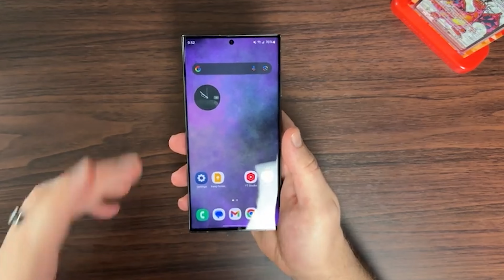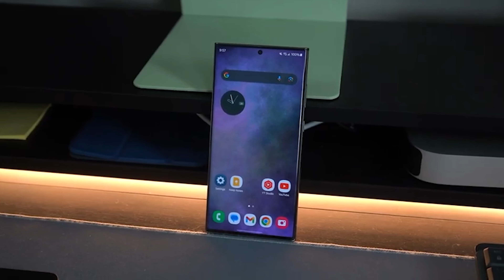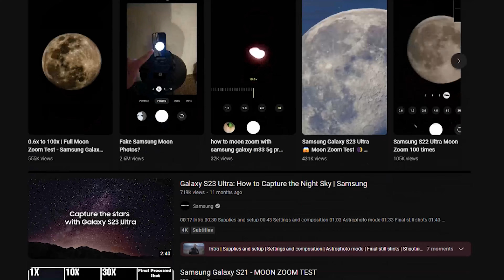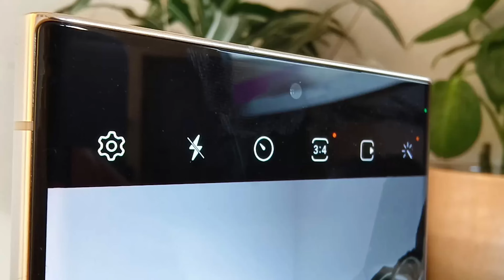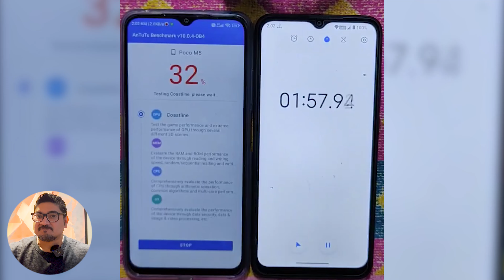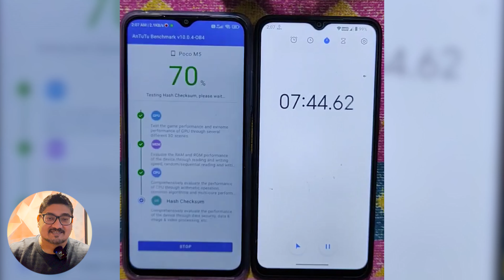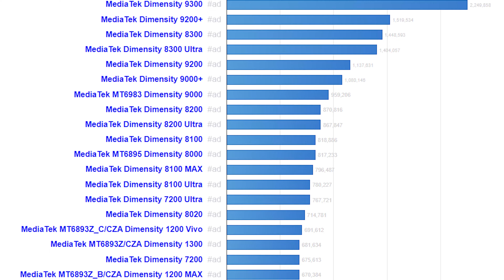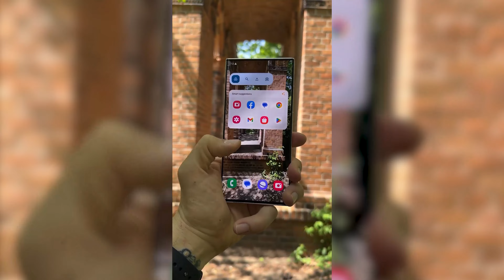Hero Of 2023 | 3 Billion Dollar Profit One Model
This Video is About Hero Mobile Phone Product in 2023 , There is only one Product which Stands out against all the Odds in 2023 , Samsung Galaxy S23 Ultra , Samsung Galaxy S23 Ultra made more than 3 Billion Dollar Profit to Samsung Mobile Phone Division in 2023 alone. Galaxy S23 Ultra made huge success in 2023 that Samsung need to release its Cost Effective Version Galaxy S23 FE (Fan Edition) in the end of 3rd Quarter 2023.

The Samsung Galaxy S23 Ultra is shaking up the smartphone world with its ingenious camera capabilities, built-in productivity tools (including the ultra-handy S Pen), and the unbeatable speeds of Snapdragon® 8 Gen 2 for Galaxy. Samsung’s latest premium flagship phone offers something for everyone — from power users and photographers to gamers and working professionals.

Here we break down the device's five most exciting features:

Snapdragon 8 Gen 2 for Galaxy
The Samsung Galaxy S23 Ultra is powered by Snapdragon 8 Gen 2 for Galaxy, the fastest Snapdragon ever. It features an accelerated Qualcomm® Kryo™ CPU with up to 3.36GHz peak speeds, providing superior performance when you need it most. With the help of the Snapdragon X70 5G Modem-RF System and the Qualcomm 5G AI Processor, the Galaxy S23 Ultra harnesses the power of AI to enable breakthrough 5G coverage and latency so you can stay connected during high-speed downloads, intense gaming sessions, and up to 26 hours of video playback. Simply put: Snapdragon 8 Gen 2 for Galaxy sets a new standard for premium devices.

200 MP camera with enhanced night mode

The Samsung Galaxy S23 Ultra is a mobile photography lover’s dream device. It includes a slew of camera improvements that will transform your selfies and capture every moment in wow-worthy resolution.

It’s equipped with Samsung’s biggest smartphone sensor to date. Along with light-absorbing pixels and video stabilization capabilities, the S23 Ultra is perfect for recording on the go. The biggest star of the show is the enhanced low-light features that take crisp, detailed, and downright stunning images at night and in the dark.

Plus, the Galaxy S23 Ultra is the world’s first smartphone to use the Snapdragon Cognitive ISP for real-time semantic segmentation. In other words: This AI-powered breakthrough allows the S23 Ultra’s camera to capture brighter colors, smoother skin, sharper textures, and more dramatic photos without any input from you. Just aim, snap, and experience the next generation of mobile camera quality.

Gaming on the Galaxy S23 Ultra packs a punch thanks to Snapdragon Elite Gaming™ features. With hardware-accelerated ray tracing for life-like lighting effects, improved performance, and long-lasting battery life, it’s safe to say that this device is designed to be every mobile gamer’s best friend. The Snapdragon Game Post Processing Accelerator takes things to the next level with immersive effects like bloom, depth of field, and motion blur to enhance the action. Plus, the phone comes with Qualcomm FastConnect 78000 and the latest Bluetooth technology for low-latency streaming and smooth audio experiences, so you can keep your head in the game.

The Galaxy S23 Ultra has the unique ability to record video in 8k at 30 fps, the newest and most high-quality picture standard available. The S23 Ultra offers improved low-light capture, a wider field of view, and enhanced zoom capabilities. This is perfect for content creators, vloggers, and anyone else who wants to share awe-inspiring 8k videos with the world.